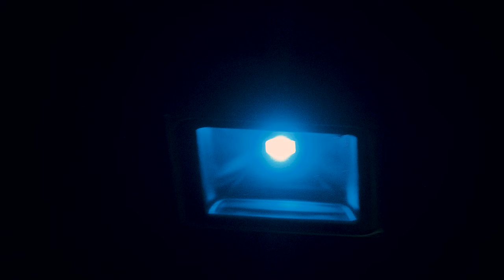Michael Gira. 4K Live. Moscow. "Pravda". 15/10/19.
Producing:
Constantine Kosenkov
Camera, video & sound editing:
Danila Loshak